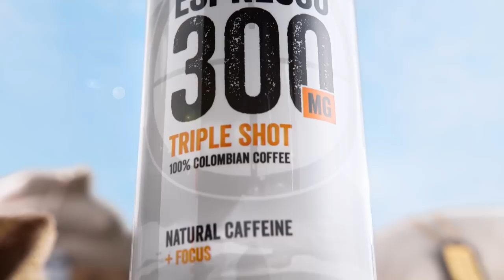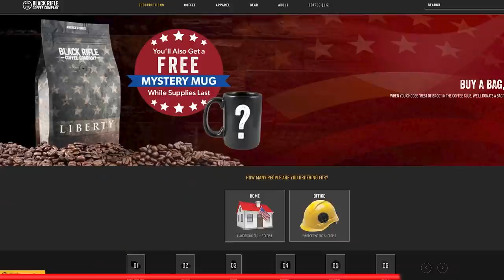Dan Schilling - Legendary Combat Controller | BRCC #168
Jarred Taylor welcomes Retired Combat Controller and Author Dan Schilling to chat. From starting in the Army, transitioning to the Air Force, fighting in Operation Gothic Serpent in Mogadishu, his career as a Special Operator and now his books and movie projects. Dan is nothing short of a remarkable human with plenty of stories to tell.

0:00 - Intro
2:30 - Transitioning from Army to Air Force
5:32 - Changing the public view of the Air Force
7:41 - What was Indoc like?
10:19 - The best are at JSOC
13:30 - Mogadishu
17:04 - Getting a direct commission
20:05 - Bouncing around the Special Operations Community
22:33 - A Make It Happen kind of guy
25:36 - Black Hawk Down
27:50 - New Movie Project
32:06 - How medals are awarded
37:19 - John Chapman Medal of Honor ceremony
39:06 - The Power of Awareness
49:05 - Outro